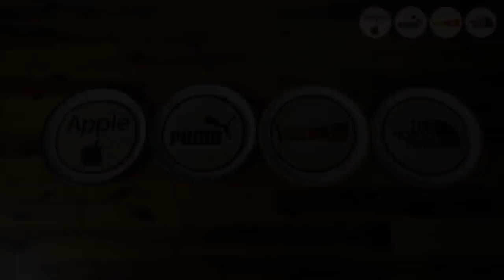Brand Logos Pancake art - Apple, Puma, Drangon Ball Z, The North Face